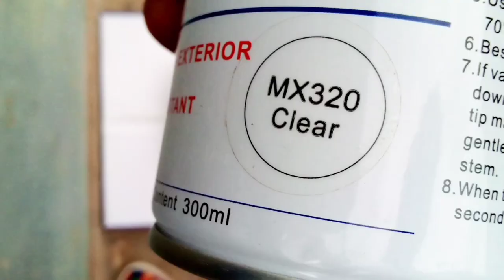MICKEY MOUSE🎀CUSTOM ngoma SHOES